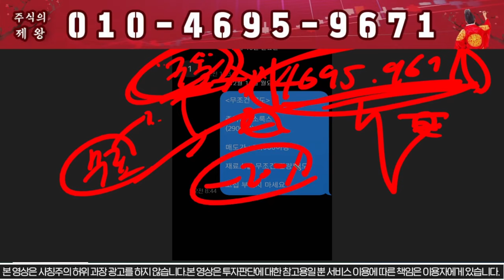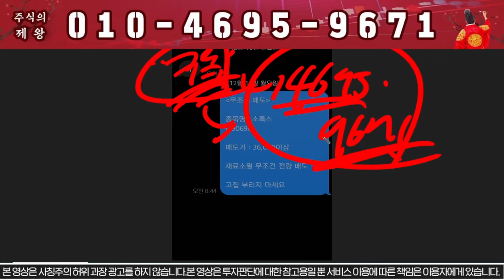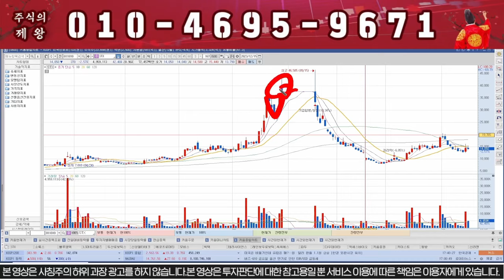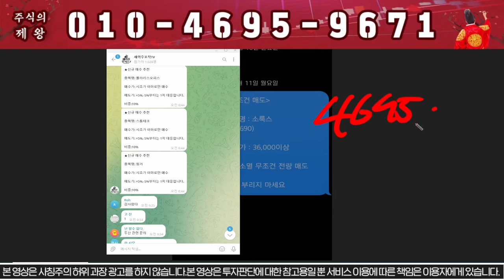[소룩스] 긴급속보)거래정지!! 진짜 큰일났다!!!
1) 주식이 어려우신분
2) 손실만 보시는분
3) 종목 선정이 어려운신분